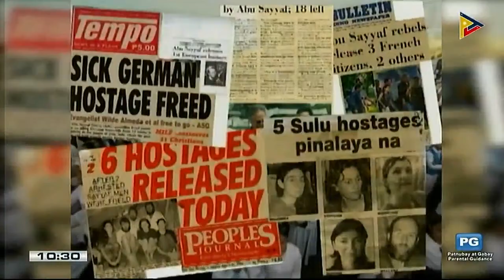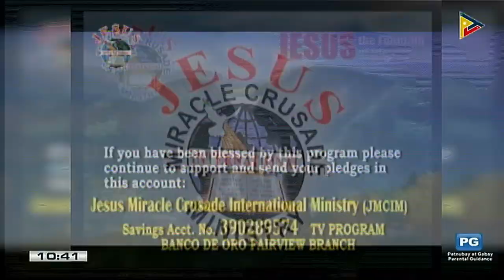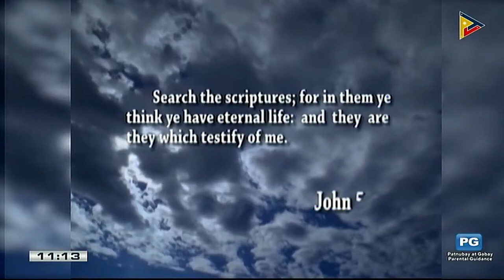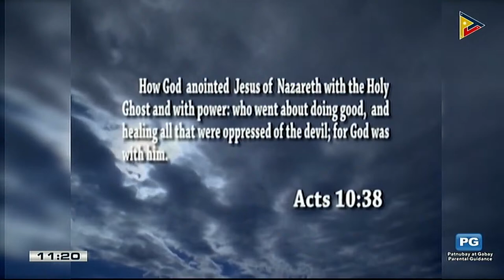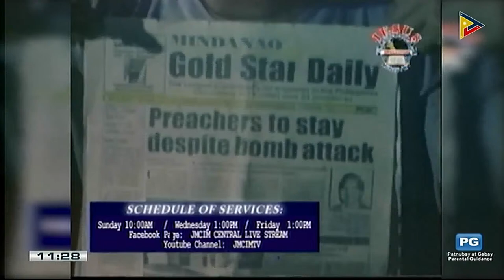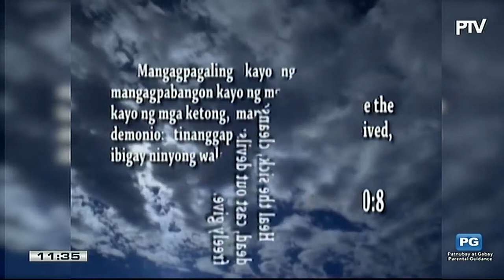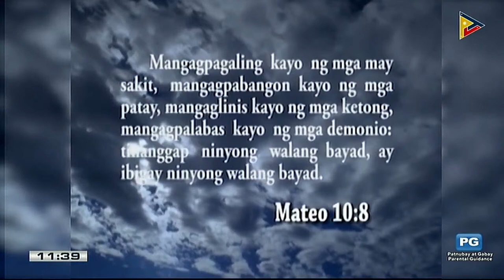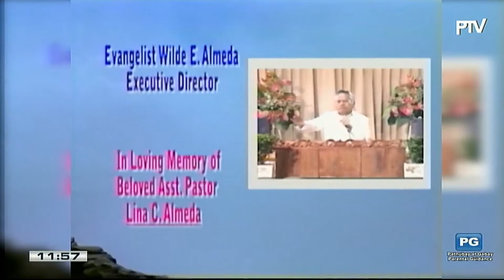Watch!!! JMCIM TV Program | APRIL 20 , 2024.